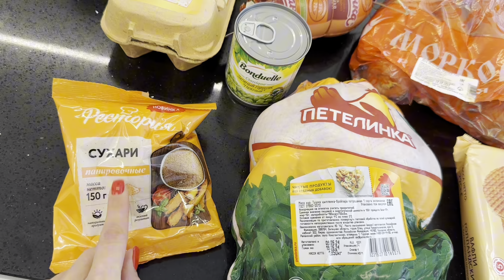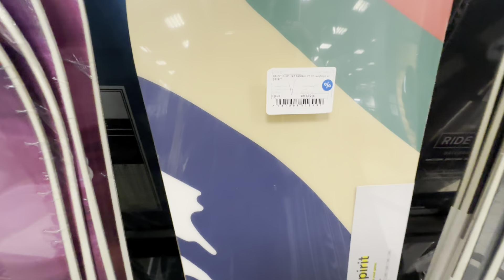⚡️ЛАЗЕРНАЯ ЭПИЛЯЦИЯ МОЙ ОПЫТ/МОТИВАЦИЯ НА УБОРКУ💞